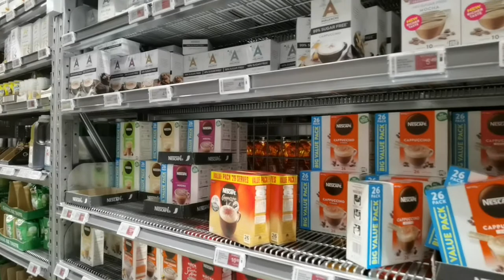Supermarket Update NEW ZEALAND 1 week after 2nd NATIONWIDE LOCKDOWN, DELTA VARIANT COVID19, 24-08-21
New Zealand Supermarket Update 1 week after nationwide LOCKDOWN, now here we are to check the crowd in super market.  Its calm and the people can move freely, as usual days movement, good job NEW ZEALANDER. //IRONMAN PH NZ VLOGS.